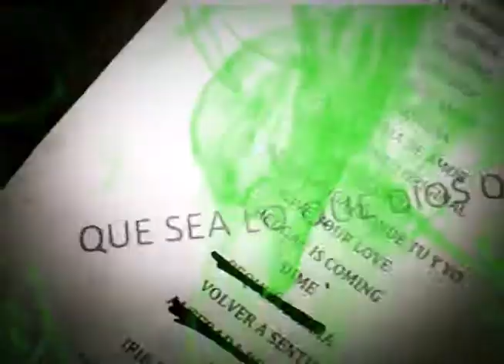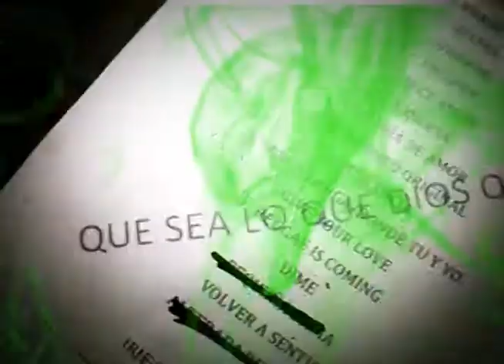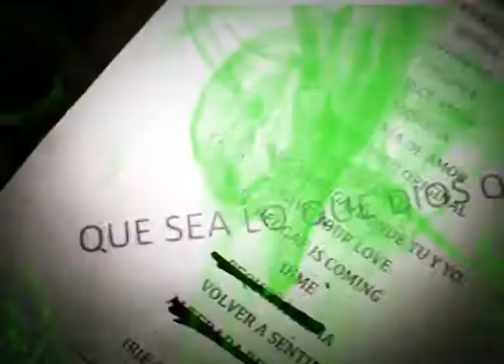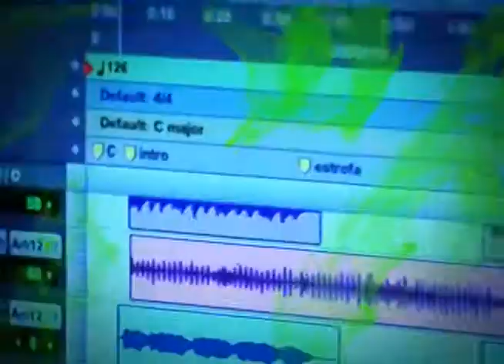Especia de GONDWANA en Costa Rica por Vm Latino parte 2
Producción: Choché Romano
Camara: Choché Romano
Edición: Michael Bolaños
Producción Ejecutiva: Paul Andre